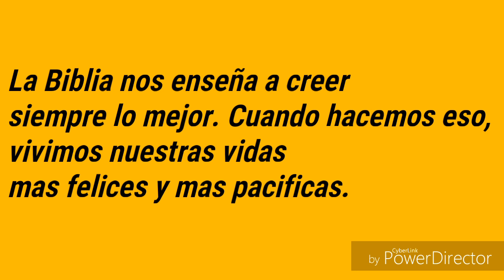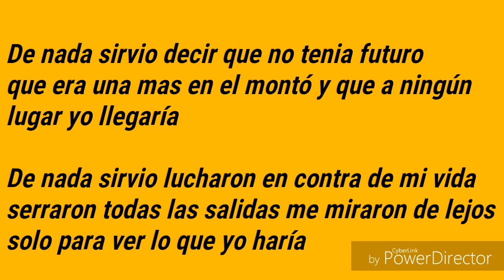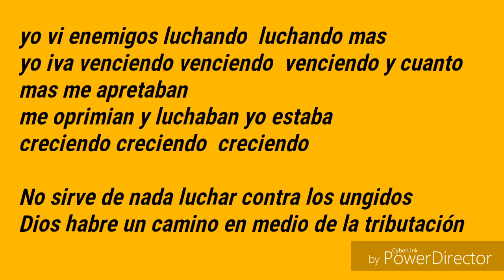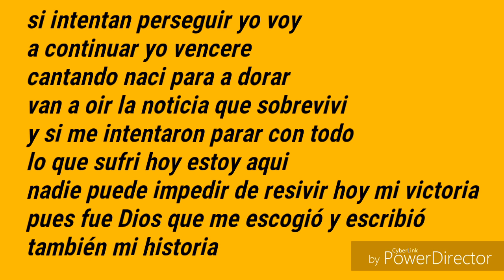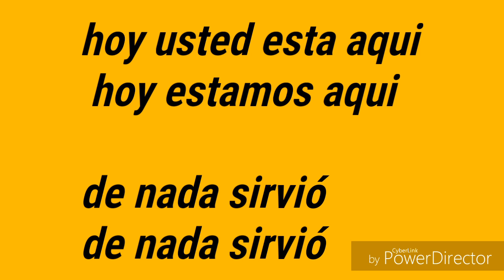Gladys Muñoz De nada sirvió con letra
Hay demasiadas palabras, maldiciones y blasfemias en el mundo. Sin embargo, en los labios y las mentes de los cristianos debe haber solamente palabras aptas para que Dios las oiga.

A los cielos y a la tierra llamo
por testigos hoy contra vosotros,
que os he puesto delante
la vida y la muerte,
 la bendición y la maldición;
escoge, pues, la vida,
para que vivas tú y tu descendencia;
Deuteronomio 30:19